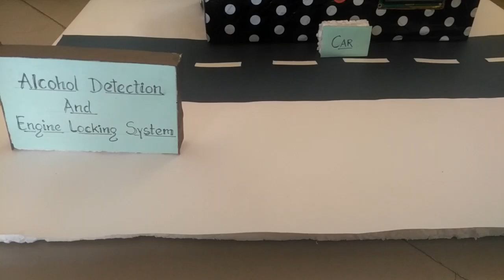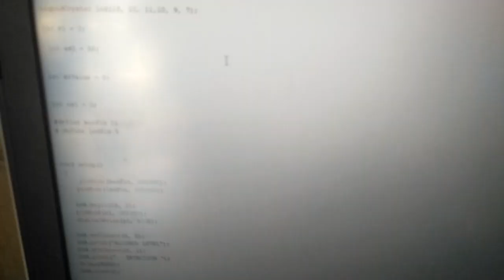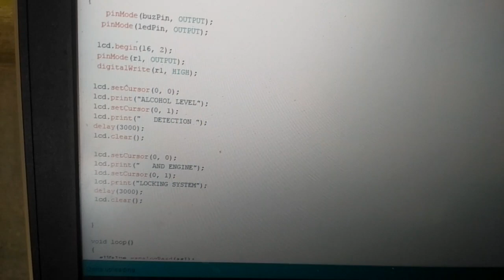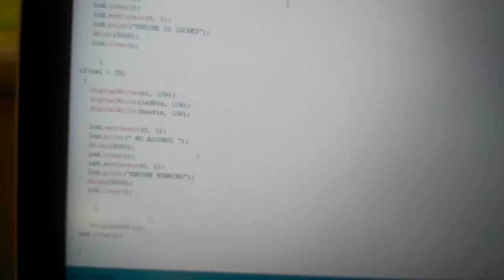Alcohol Detection With Engine Locking, Smart System Lab, IET DAVV INDORE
Submitted By :-Soumya Agarwal
Shweta Bagde
Astha gahoi
Priyesh Mandloi
Raksha Deshbhartar
Smart System Lab's project Session :- Jan June 2018
Arduino:-Open-source electronic prototyping platform .
Institute of Engineering & Technology, Devi Ahilya Vishwavishyalaya, Indore
Smart System Lab
Founding Faculty in Charge:- Dr. Vrinda Tokekar
Founding Faculty in Charge:- Dr. Hemant Makwana
Faculty in charge:- Mr. Shyam Maheshwari
Faculty in charge:-Mr. Vikas vankhede
Lab Assistant:- Mr. Lokesh Baghel
Lab Assistent:- Mr. Ankit Chouhan